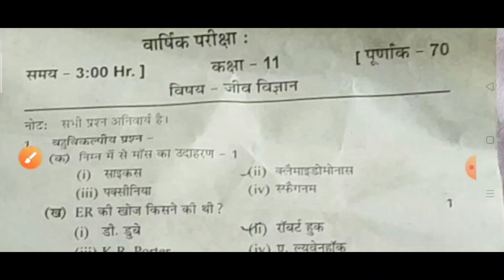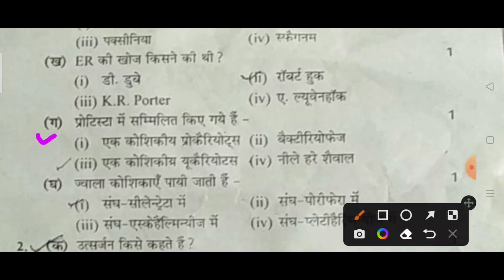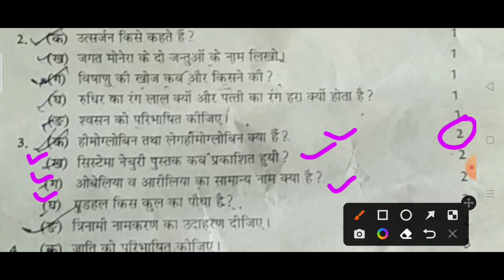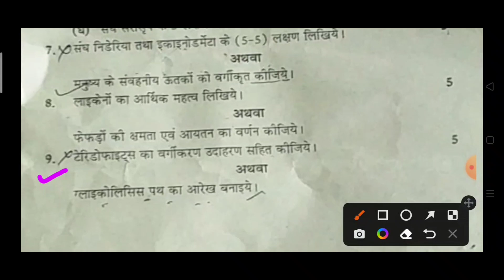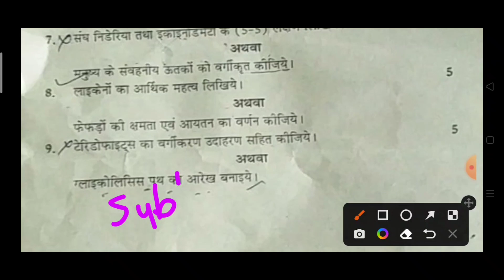यूपी बोर्ड परीक्षा पेपर 2023 कक्षा 11वी जीव विज्ञान के पेपर का सम्पूर्ण हल।।Biology Annual exam 2023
ये भी पढ़ें 👉

👉भौतिक विज्ञान वार्षिक परीक्षा पेपर कक्षा 11वी का सम्पूर्ण हल

👉कक्षा 11वी नागरिक शास्त्र यूपी बोर्ड वार्षिक परीक्षा पेपर 2023 का सम्पूर्ण हल

👉कक्षा 11वी अर्थशास्त्र वार्षिक परीक्षा पेपर 2023 का सम्पूर्ण हल

👉Class 11th hindi literature varshik Pariksha paper 2023

👉Up board annual exam paper 2023 class 11th biology

👉Class 11th hindi up board annual exam paper 2023

👉Class 11th English up board annual exam paper full solutions 2023

👉कक्षा 11वी भूगोल के वार्षिक परीक्षा पेपर 2023 का सम्पूर्ण हल